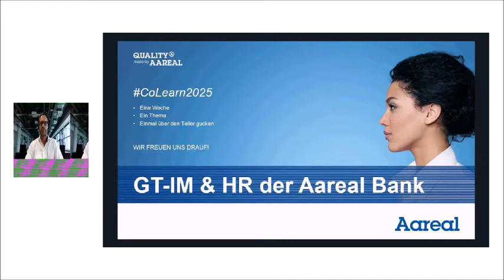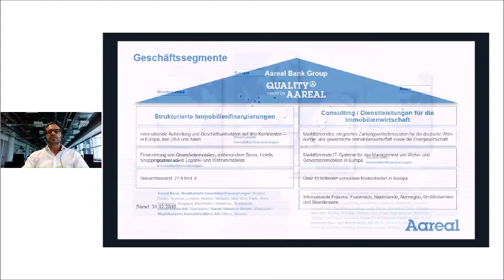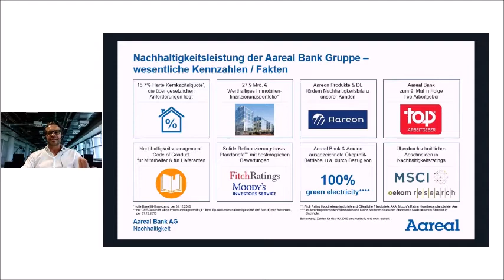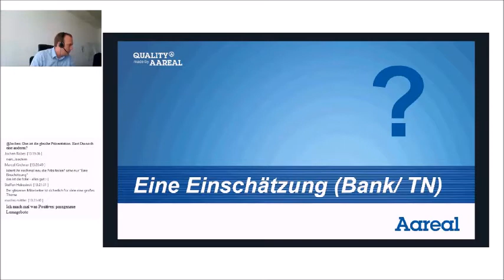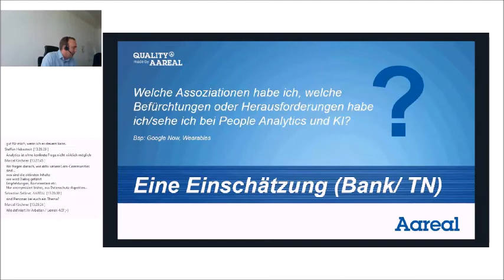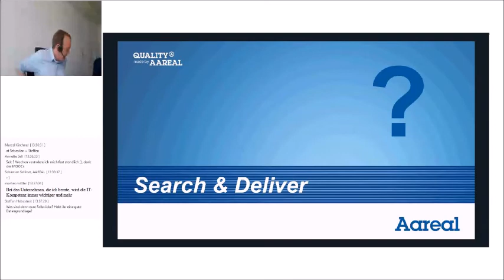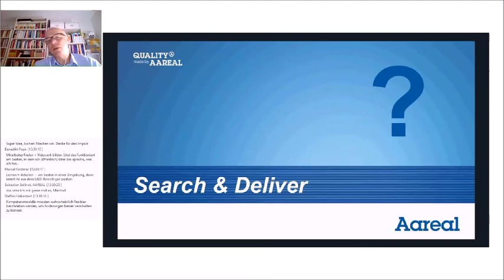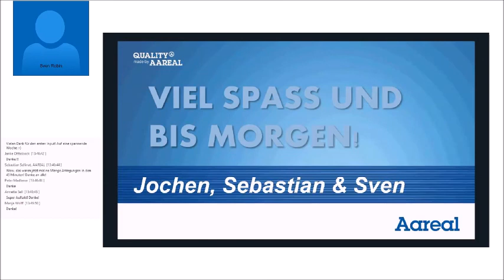CL2025 Auftakt Aareal Bank Themenwoche 7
Aufzeichnung der Start-Session der 7. Woche des Corporate Learning 2025 MOOCathon am 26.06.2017.
Diese MOOC-Woche wird gestaltet von der Aareal-Bank. Es geht in dieser Woche um Big Data, Künstliche Intelligenz und People Analytics fürs Lernen.